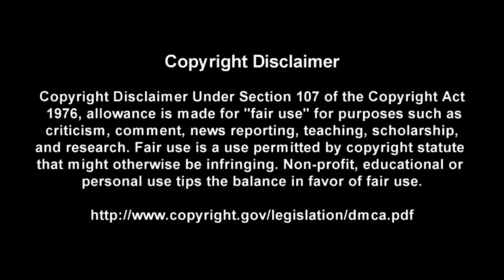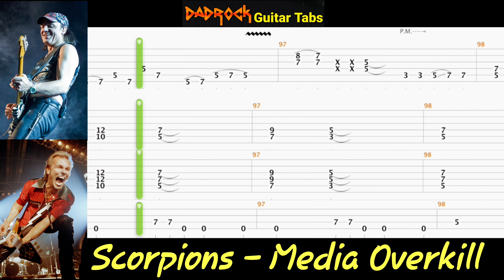Media Overkill - Scorpions - Guitar + Bass TABS Lesson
This is a practice tool I put together With the help of Songsterr to help My fellow DadRockers  learn the main guitar parts for Media Overkill by Scorpions

Intro: (0:00)
Video: (0:37)